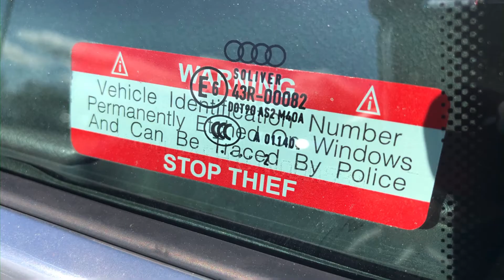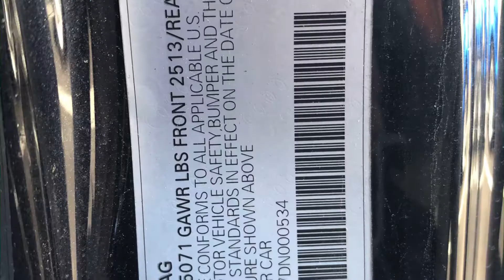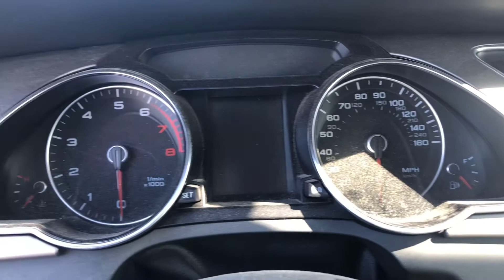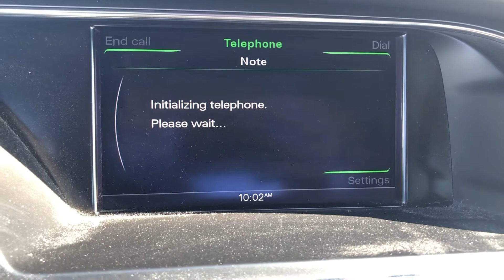Convertible!!! 2013 Audi A5 2.0T Premium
Pre-Owned 2013 Audi A5 2.0T Premium

DP4299

WAULFAFH7DN000534